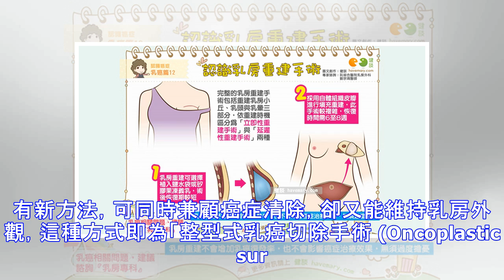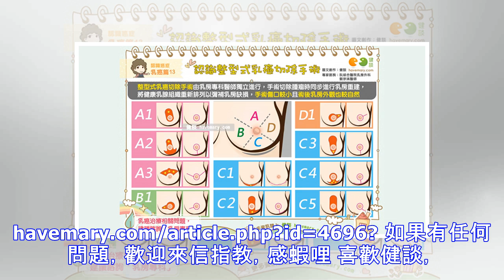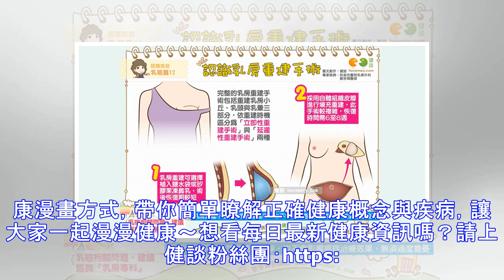認識整型式乳癌切除手術｜認識癌症 乳癌篇13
乳癌是台灣女性最常發生的癌症類型，然而，為了清除癌細胞而切除乳房組織，術後往往也嚴重影響患者的情緒與生活品質。阮綜合醫院乳房外科劉宗瑀醫師表示，乳癌治療除了清除癌細胞外，乳房重建也同等重要，因此新式的「整型式乳癌切除手術」即為患者福音，由乳房專科醫師切除癌細胞並同時重建乳房外觀，幫助患者在術後能快速恢復正常生活，提高生活品質。 當發現乳癌 問題時，到底是完整清除癌細胞重要，還是維持乳房外觀重要？以往治療乳癌 ，醫師可能會以完整清除癌細胞為第一要務，若是完整切除患側乳房的確可以避免再發，但失去一側乳房對於患者來說將可能造成日後生活與心理上的極大壓力！ 有鑑於此，近年乳癌 治療有新方法，可同時兼顧...